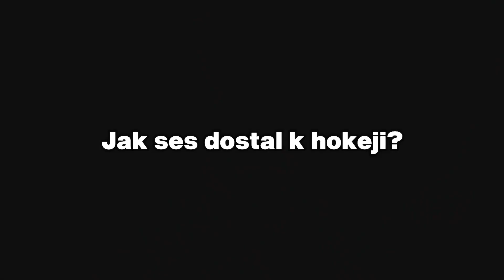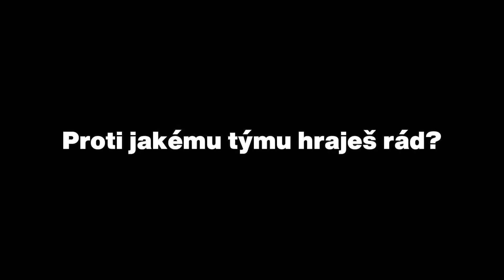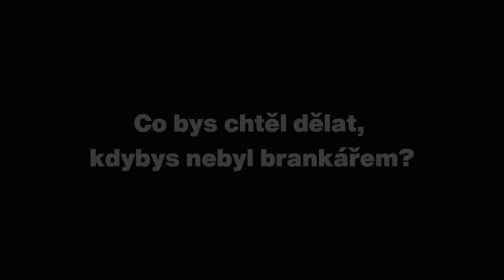Q&A s Jardou Pavelkou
Kdo ho přivedl k hokeji, jak se mu tu líbí a chtěl by třetího potomka? 🤫